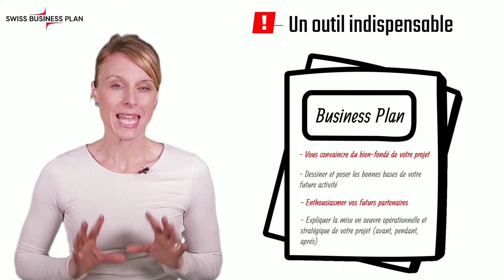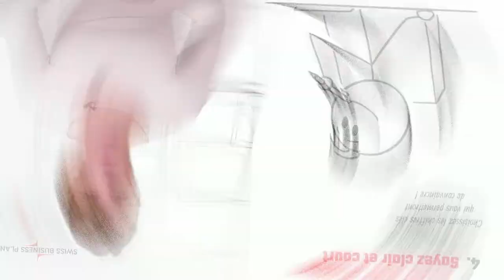DEVELOPPER SON BUSINESS PLAN